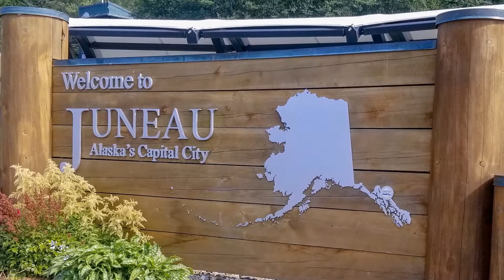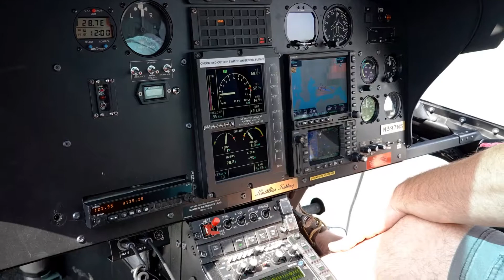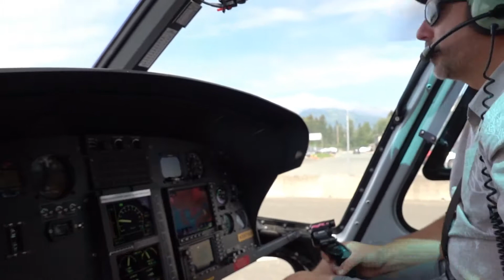Alaska 2019 Sea Based 8-4